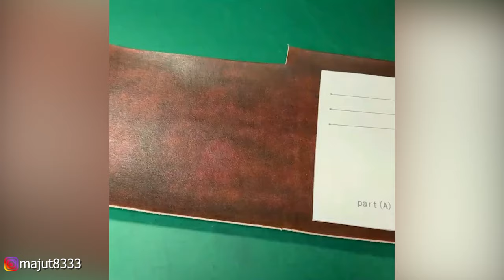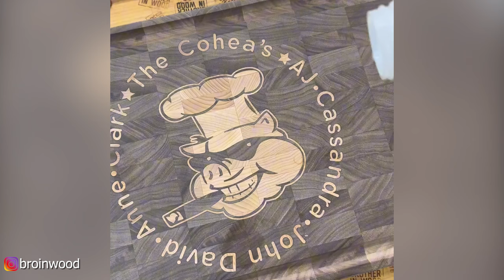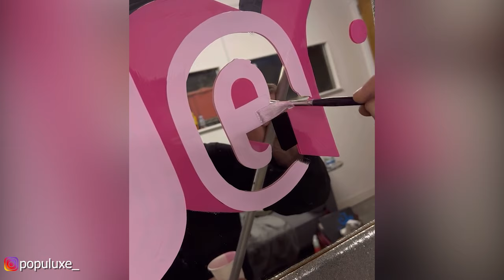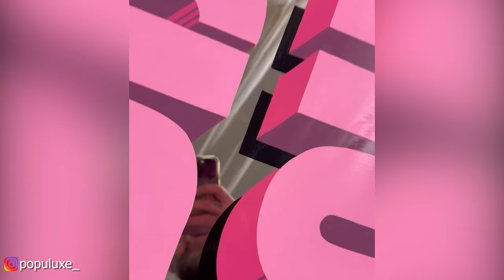These People's Insane Skills Are At Another Level | Satisfying Video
jralloywheelrepair.co.uk

00:00- 🧡Antarctic Wastelands - Far Away, I Captured A Memory

02:46- 🧡Be Still The Earth & Norvik - Moonlit Flame

05:27- 🧡Gísli Gunnarsson - Dawn

08:33- 🧡Center of Attention & Domy Castellano - I Wish Rain Danced

11:15- 🧡J. Adam Wesley - Prodigal

12:52- 🧡Jack5on - Devastation

17:19- 🧡Richard Ulmer - Heroic Silence

20:12- 🧡Yimes - Duets, Pt